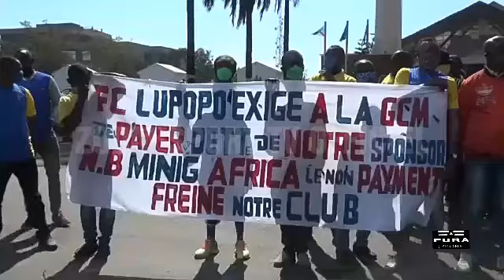RDC - SPORT : QUAND LE NMB MINING AFRICA UTILISE LE ST ELOI LUPOPO POUR DES FINS POLITIQUE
RDC - SPORT : QUAND LE NB MINING AFRICA UTILISE LE ST ELOI LUPOPO POUR DES FINS POLITIQUE